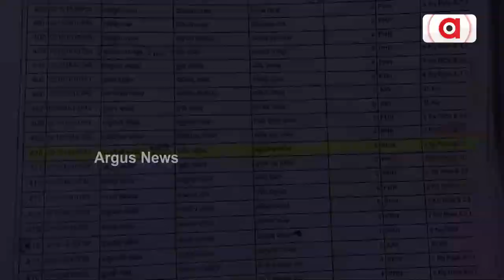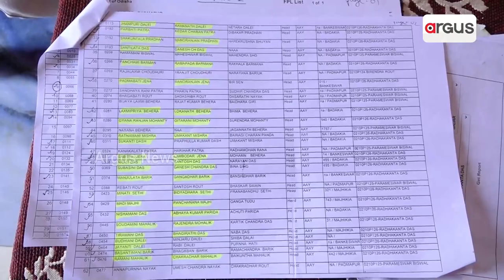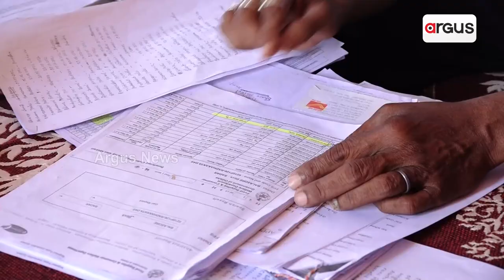ଭୂତ ନେଉଛି ପିଡିଏସ୍ ଚାଉଳ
ବାଲେଶ୍ବରରେ ଭୂତ ନେଉଛି ପିଡିଏସ୍ ଚାଉଳ।  ଦିନେକି ଦୁଇ ଦିନ ନୁହଁ ଦୀର୍ଘ ୫ବର୍ଷରୁ ଅଧିକ ସମୟ ଧରି ସରକାରୀ ଚାଉଳ ଲୁଟ । ସୂଚନା ଅଧିକାର ଆଇନ ବଳରେ ସାମ୍ନାକୁ ଆସିଲା ସଙ୍ଗୀନ ତଥ୍ୟ । ପଞ୍ଚାୟତରେ ଏମିତି  ପ୍ରାୟ ୭୦ ଜଣଙ୍କ ନାଁରେ ହଡପ ହୋଇ ସାରିଛି ୧କୋଟିରୁ ଉର୍ଦ୍ଧ ଟଙ୍କାର ଚାଉଳ।